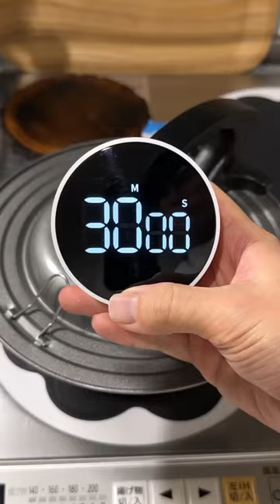shorts food shortvideo